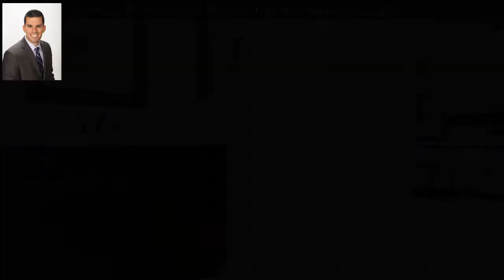8025 Dark Hollow Place, Las Vegas, NV 89117 - MLS #2165913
Property Description
Sophistication & modern luxury in guard-gated Westwood. Spacious family room & kitchen w/ Sequel Quartz Calacatta Venice countertops, Frigidaire Professional fridge/freezer, microwave drawer, ZLINE Professional gas stove w/ double convection oven. 22’ dining room ceilings, bdrm downstairs w/ full bath, FULLY finished basement. French doors to a private balcony in the master bdrm. Private pool & spa. 3 car garage. Community park & playground.